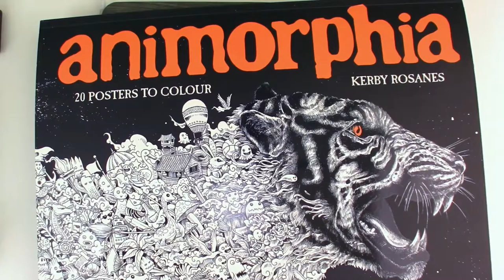Understanding The Process In How You Color | Kerby Rosanes Animorphia Poster Book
The whale line art by Kerby Rosanse is done. I had a wonderful time working on this page. I learned a lot about how I go about coloring and in the end found out that if I just take one step at a time everything will be just fine. Come join me in my Coloring corner  and see how finished this Whale line art By Kerby Rosanes.

Kerby Rosanes Animorphia Poster book

Sam Dreyer Colouring Tutorial
Sam’s Facebook group

Love seeing all of the wonderful things you all create. Tag me in them on Twitter @Artful_Colorist. If you have any questions for me you can post them in the following: